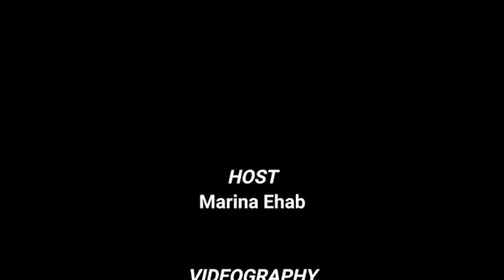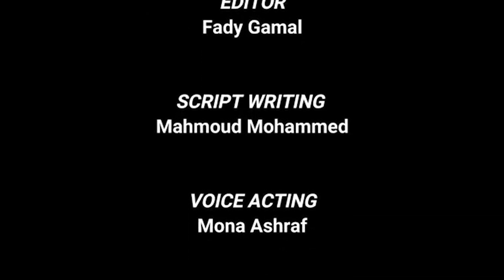تعاشب طب (Season 1 ) | طبيب فرعون : الطب في زمن الفراعنة الجزء الثاني .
الحضارة المصرية القديمة واحدة من اعظم الحضارات اللى عرفتها البشرية .

SPECIAL THANKS TO :
Jack Emad  ( technolojack )
Hilda Ahmed

contents of the video :

00:00 مقدمة .
00:10 نظرية الجراثيم .
00:50 الفراعنة و غسيل الايدى .
01:17 نظرية القناة .
02:00 يا لها من نظرية !!! .
02:22 وصف القنوات .
02:33 الروح الشريرة wekhedu !!
02:55 الامراض الشائعة عند الفراعنة .
03:35 وصفات الفراعنة لعلاج الامراض ( اسكتش ) .
04:42 طريقة كتابة الروشتات عند المصريين القدماء .
04:56 وصفات غريبة للعلاج عند الفراعنة .
05:33 تغير الادوية حسب الموسم و العمر .
06:10 الختام .